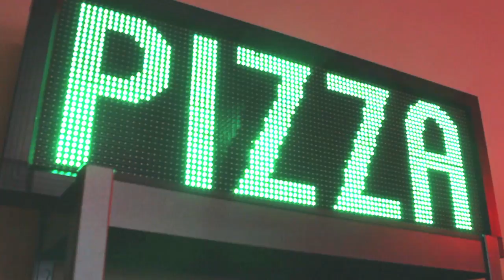Samples of LED Open Signs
This video depicts a small array of open sign samples that are possible with LED Pros' programmable LED signage.